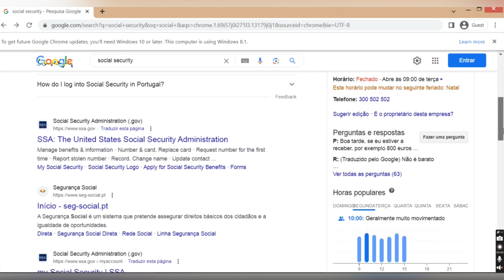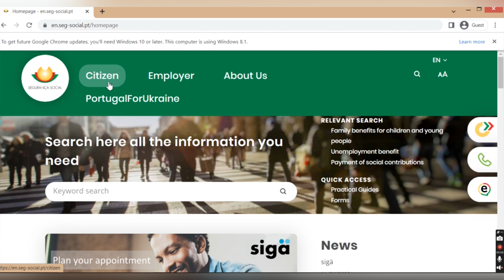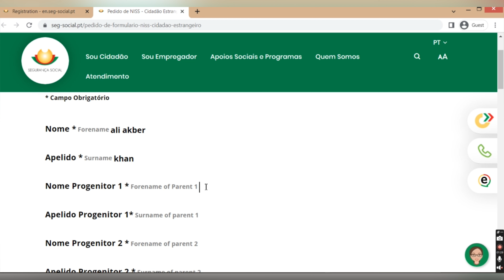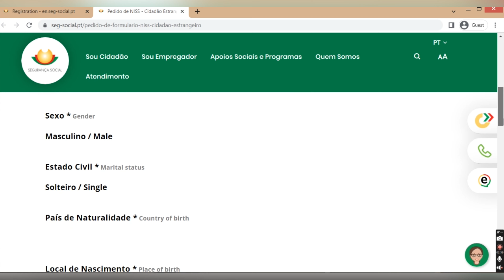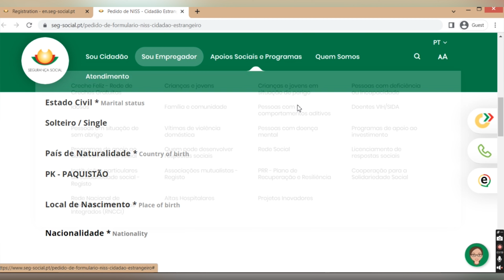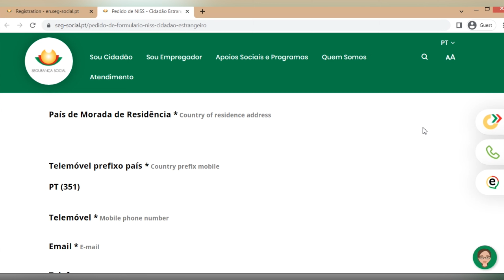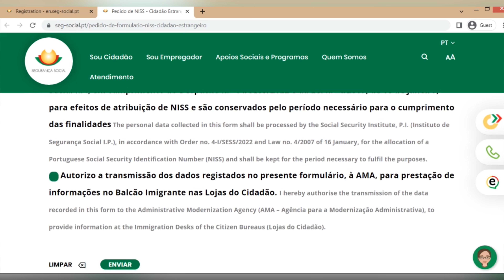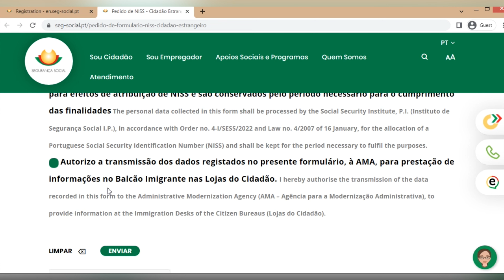AIMA Update To niss | How apply online social segurança | Portugal Social Nmber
hi
i am rizwan  welcome to our youtube chancel .

How Apply Social Social Segurança Online|Niss Number Apply Online|Tax Number Apply Online

Documents required for NISS: home country passport
 NIF : NUMBER , father and mother name
If you apply online you need passport only and when you receive an email you can bring your all the documents
 with you at the time of appointment.